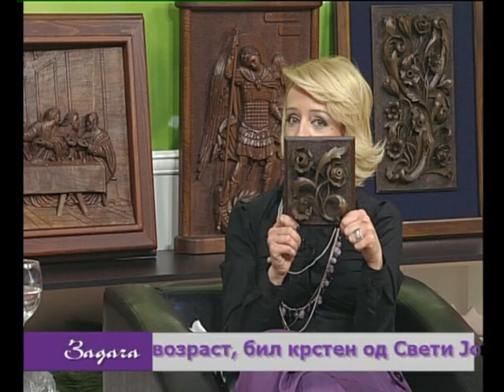zaednicki rucek 1